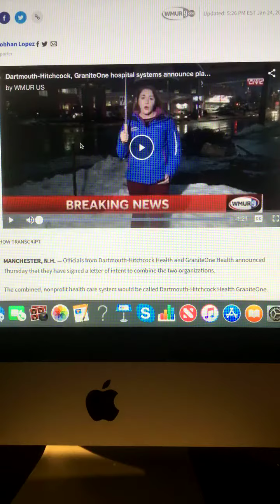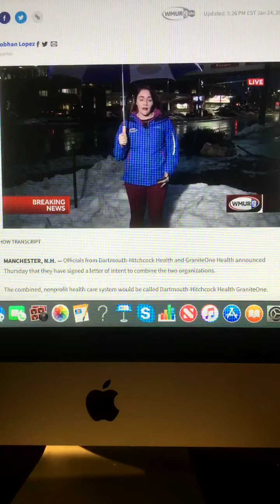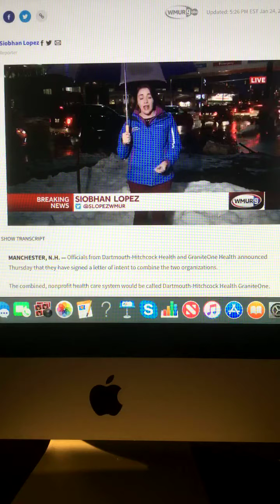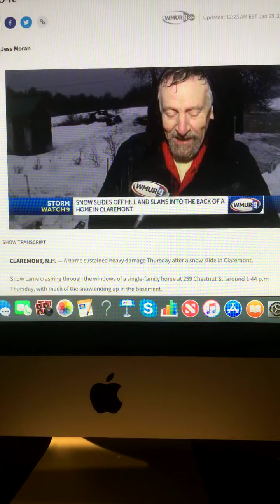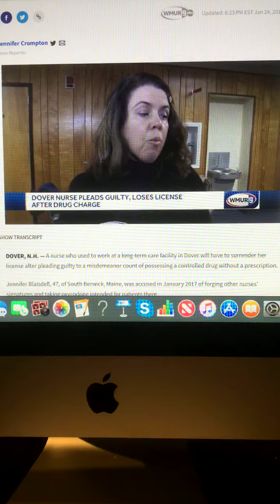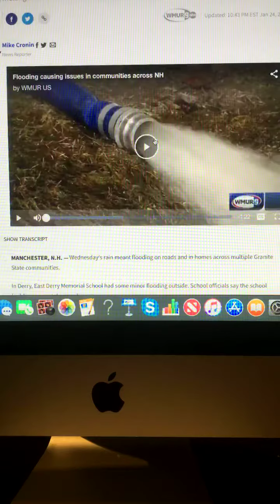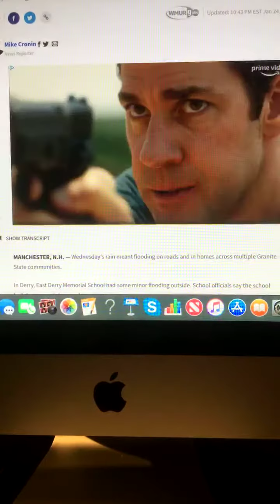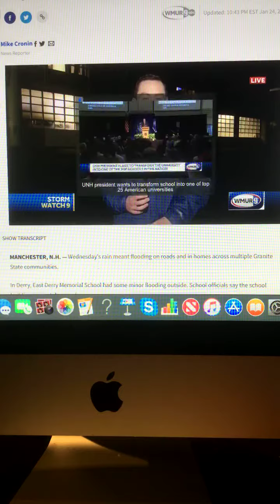The Riley King Newscast